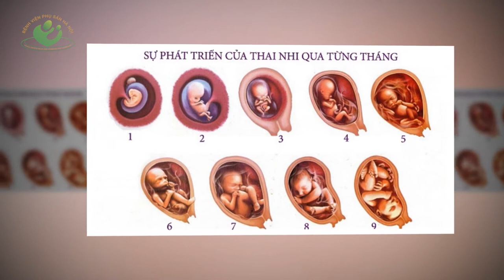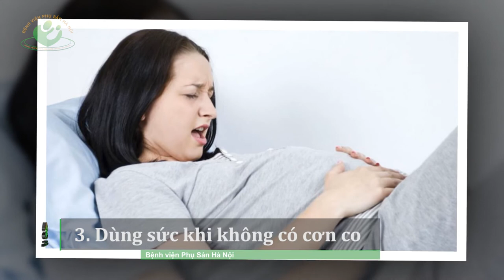Sinh đẻ | Những điều mẹ bầu nên tránh